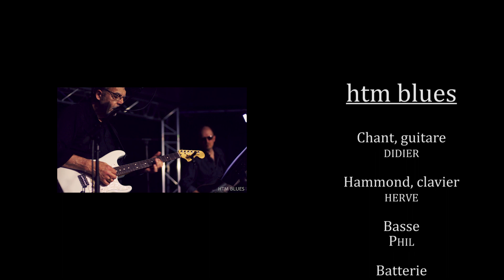HTM BLUES TEASER 2019